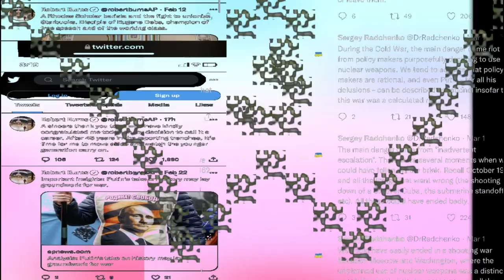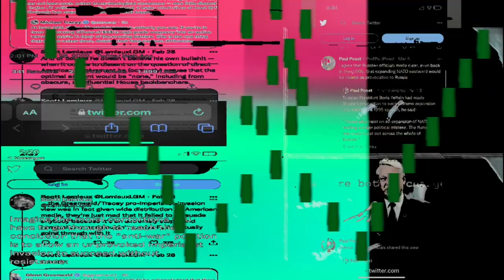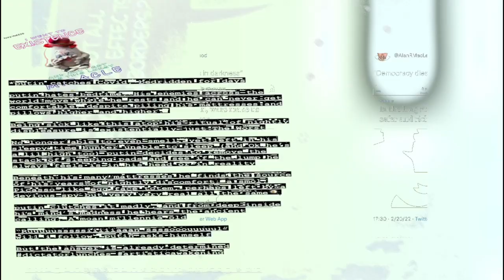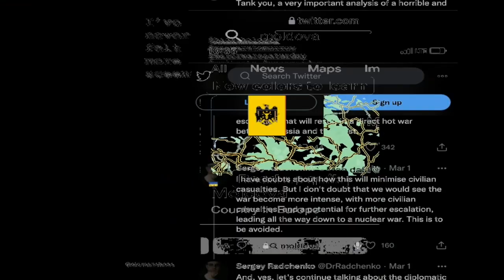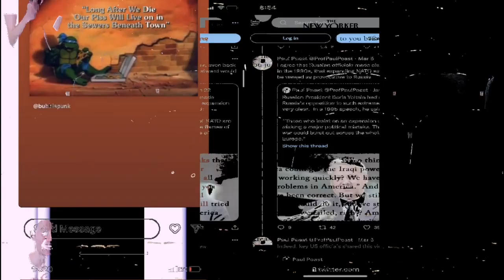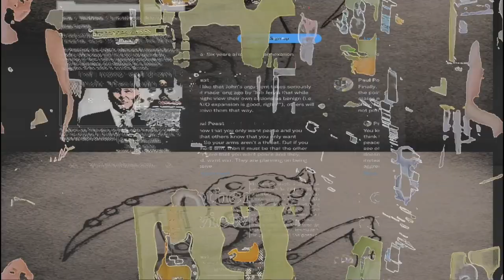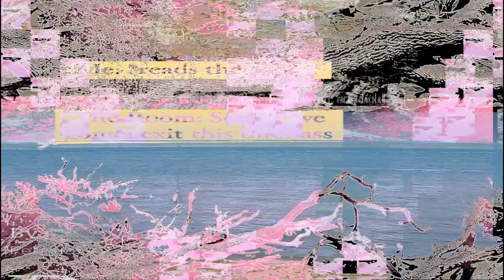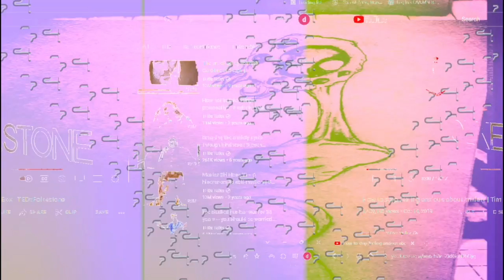[texture_pak_015] Life On The Black Spindle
consciously or unconsciously have you chosen war